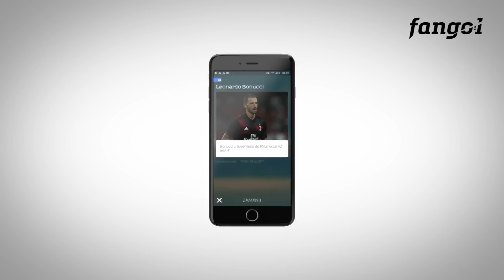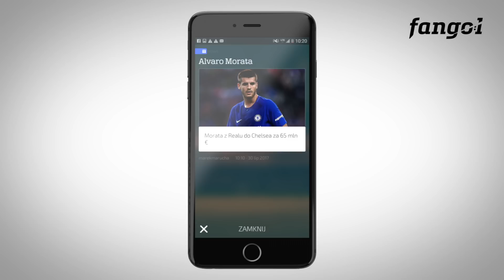NAJWIĘKSZE TRANSFERY LIPCA + KONKURS FIFA 17 ▶INFO W OPISIE | Z boiska do sieci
▶KONKURS, W KTÓRYM NAGRODĄ JEST FIFA 17 na PC:
Aby wziąć w nim udział należy zasubskrybować kanał "Z boiska do sieci" oraz pobrać aplikację Fangol następnie w komentarzu pod tym filmem wytypować strzelca pierwszej bramki oraz minutę, w której ta bramka padnie w nadchodzącym meczu Legia-Astana (przykładowo Malarz 10 min.)

REGULAMIN KONKURSU:
1. Konkurs trwa do godziny 20:30 dnia 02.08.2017
2. Jest tylko jeden zwycięzca konkursu. Jeśli dwie osoby podadzą poprawną odpowiedź, to zwycięża ten który podał tę odpowiedź szybciej.
3. Typy na bezbramkowy remis nie są brane pod uwagę.
4. W przypadku remisu 0:0 zostanie utworzona dogrywka.
6. Wygrywa osoba, która poprawnie wytypuje strzelca pierwszej bramki i będzie najbliżej wytypowania minuty, w której ta bramka padnie w meczu Legia-Astana.
7. Edytowane komentarze nie będą brane pod uwagę.
8. Każda osoba może podać tylko jedną odpowiedź.

SUB i DZWONECZEK muszą być !